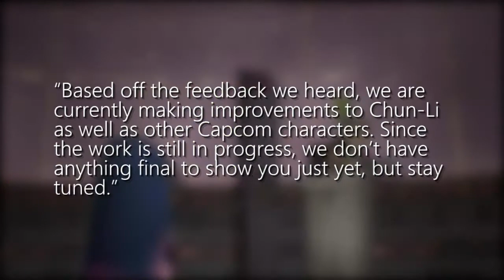Capcom "Making Improvements" to Chun-Li and Others in Marvel vs Capcom Infinite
Marvel vs Capcom: Infinite is the next entry in the mash-up fighting game series Marvel vs Capcom. It was shown at San Diego Comic Con with a number of new characters revealed. Last month, we got a story trailer at E3, which actually shows the iconic fighting game including a story where Marvel and Capcom protagonists team up against evil. But certain characters had quite a difference between their in-game model and their cutscene model, and people weren't too pleased about it.

Luckily, Capcom received this criticism positively and has been working to improve. Speaking during a panel at SDCC, Marvel vs Capcom: Infinite producer Yoshinori Ono was quick to address the concerns.